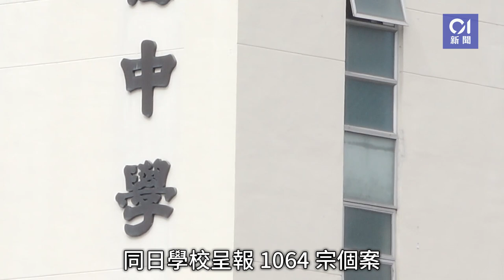疫情｜歐家榮：新冠較流感嚴重 不能用兩三個月數據作比較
本港今日（15日）新增8187宗確診個案，包括164宗輸入，累計有2812名確診病人留院，其中361宗為新入院，累積49名病人危殆，多6人死亡。